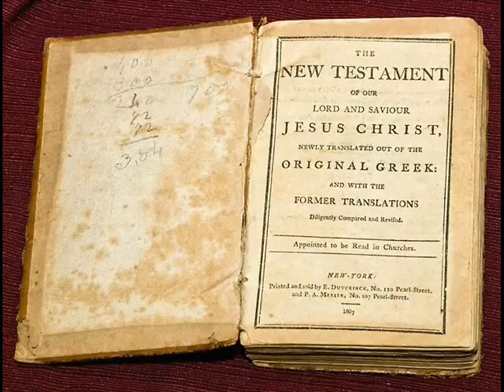THE EAST INDIA COMPANY WAS INSPIRED BY LOOEAMONG THE FALSE CHRIST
:Selah-Shalom: Israel

Touching on:

1. Queen Elizabeth the 1st  sent out the decree

2. The East India company was inspired by looeamong the false christ

3. The opium trade was inspired by looeamong the false christ